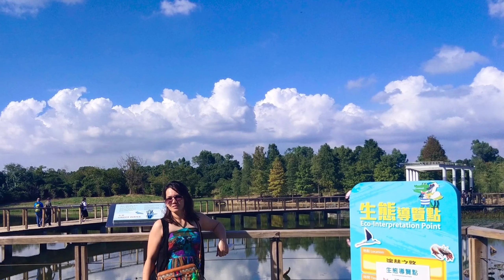Ibagak kasin//marwin gorio//kankanaey song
Credits and iyaman to marwin for allowing me to re upload his lyrics composition melody is credita to dear God melody.
Kindly subrscribe to marwin gorio also thank you